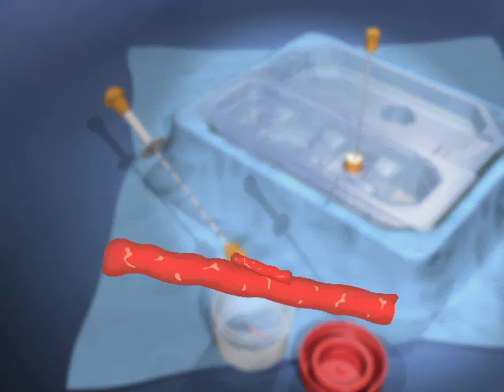Arrow ® OnControl® Bone Marrow Aspiration and Biopsy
Bone Marrow Aspiration & Biopsy patient animation